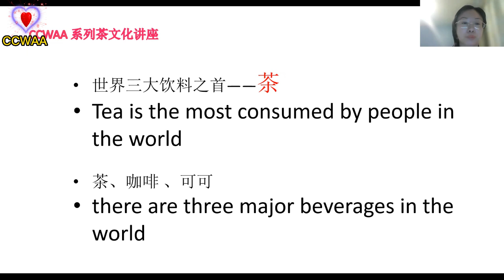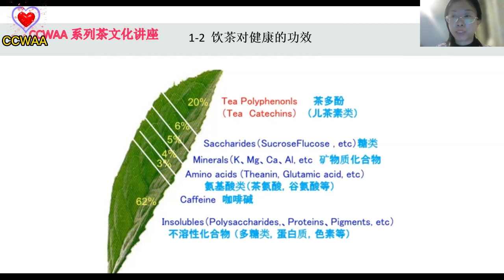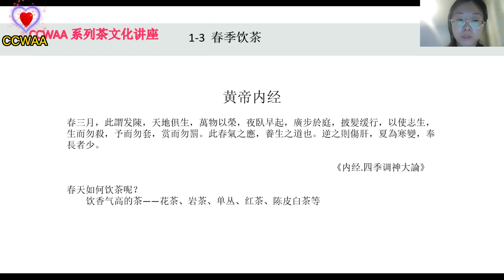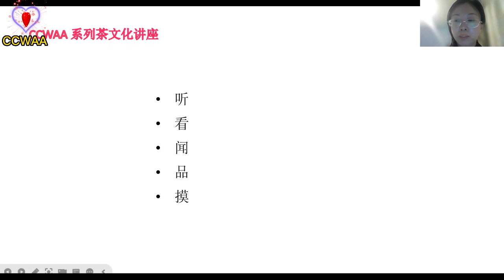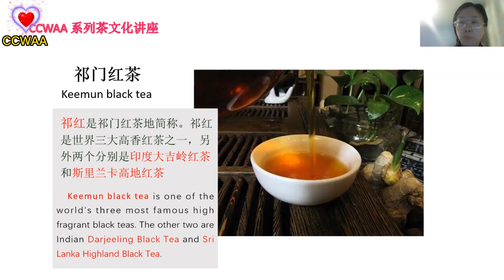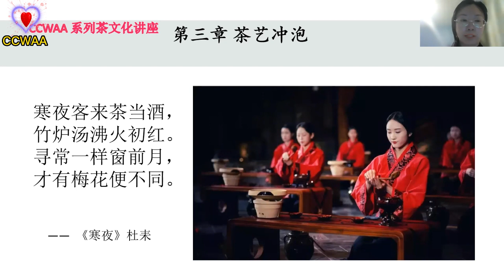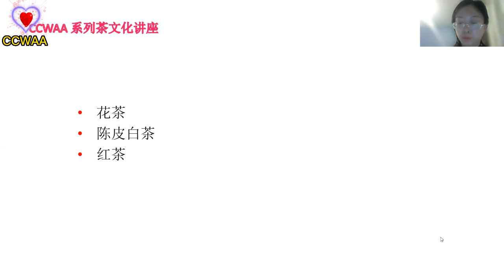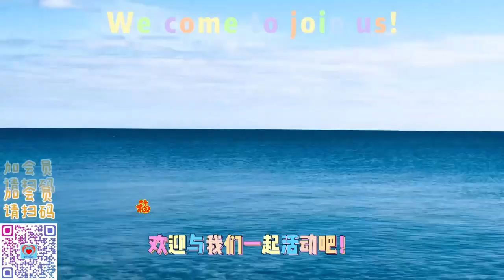饮茶与健康 3 | Healthy drinking tea | CCWAA @ 2022 03 14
Public Welfare Lectures for Senior and Elderly on Chinese Tea of Art Cultural.
云上公益讲座 《饮茶与健康 3》